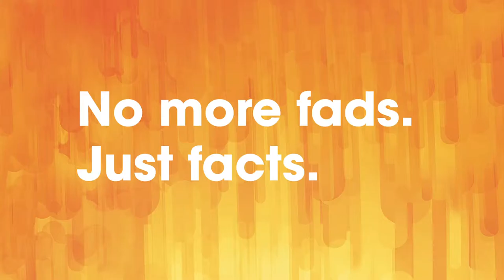Next Step - Inflatables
to learn more about Next Step, a personalized weight management system from the Vitamin Shoppe! No more fads. Just facts.

The National Weight Control Registry has conducted
research that suggests a modified, healthy lifestyle can result in
effective weight management with long-term results.

The Vitamin Shoppe is proud to present a new system developed to help you take the
Next Step™ towards successful weight management.

* The National Weight Control Registry is the largest study of
individual's successful long--term maintenance of weight loss

Join the conversation by using NextStep!